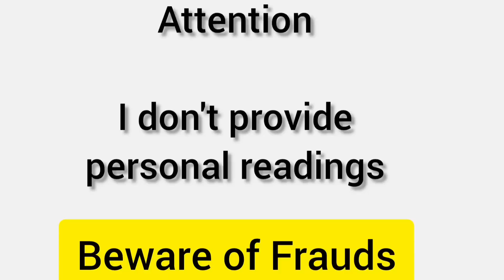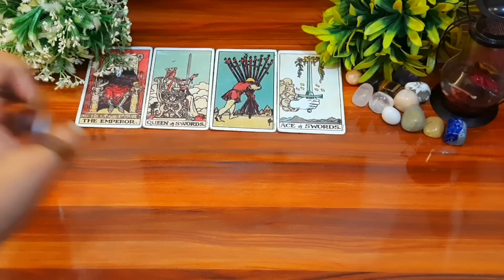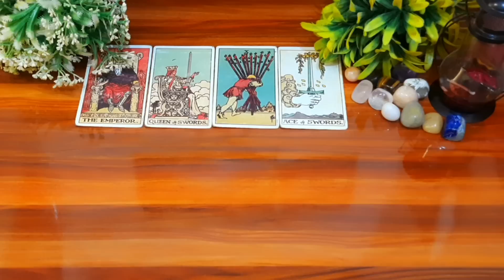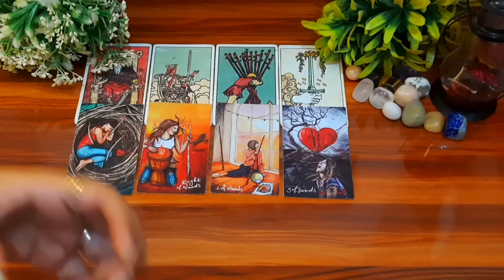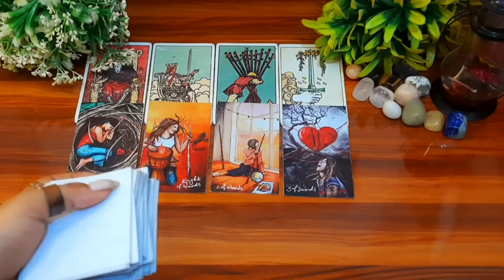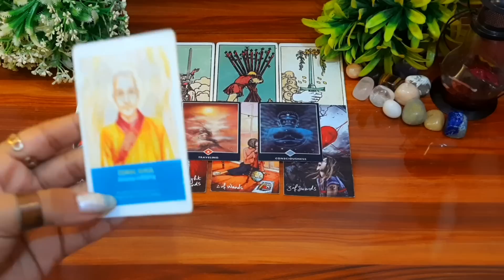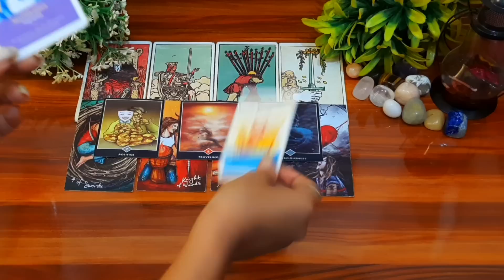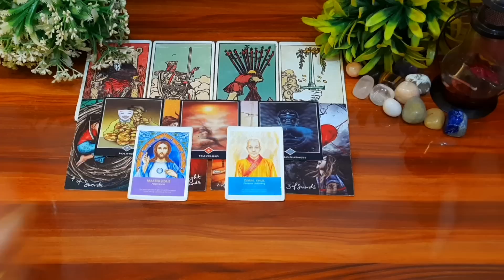💞🧚अगस्त 2022 मे आपकी लव लाईफ कैसी रहेगी August 2022 m apki love life kesi rahegi